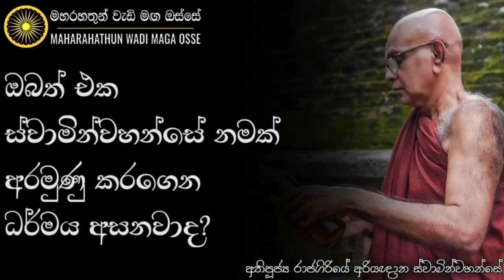වෙනත් ස්වාමින්වහන්සේලාගෙන් හැර එක ස්වාමින්වහන්සේ නමකගෙන් ධර්මය අසනවාද? | Maharahathun Wadi Maga Osse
• ඔබත් එක ස්වාමින්වහන්සේ නමක් උපාදානය කරගෙන ධර්මය අසනවාද?

තෙරුවන් සරණයි!